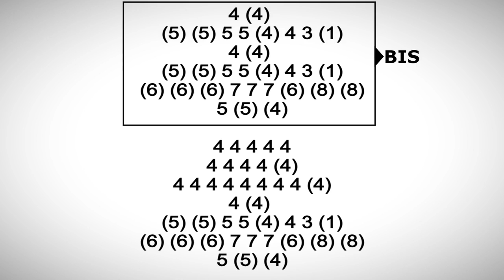THIS IS A GREAT BLUES, SWEET HOME CHICAGO HARMONICA ( C DIATONIC ), ARMÓNICA C, BLUES HARP C, GAITA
GAITA DE BOCA C, MUNDHARMONIKA C